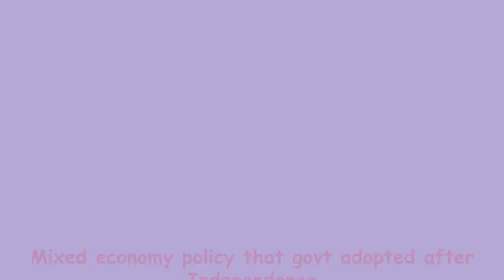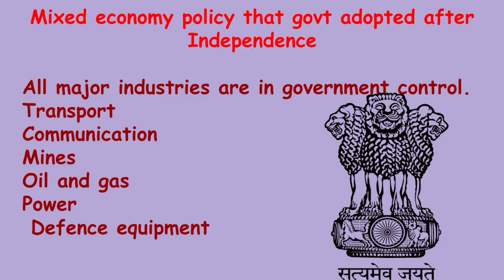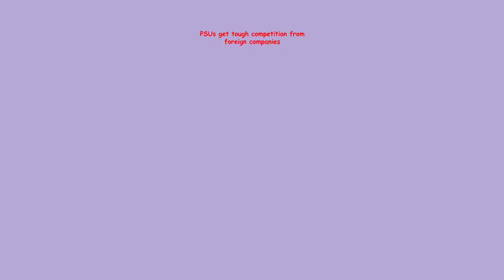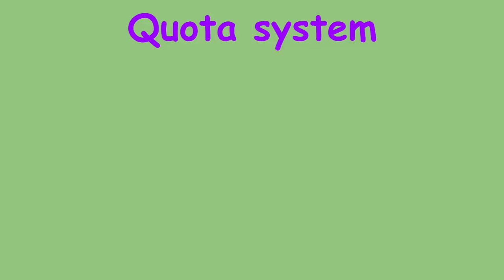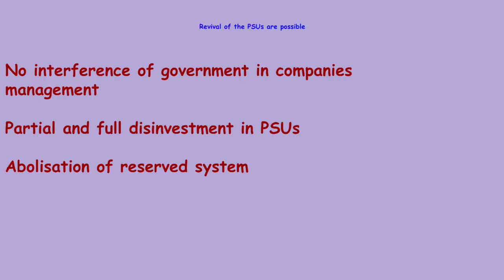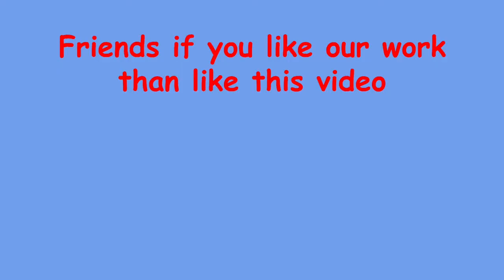Why Government companies make big losses | क्यो ज्यादातर सरकारी कपंनी नुकसान करती है।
Friends in this video we share with you what is the main reasons of why Indian public sector undertaking  are in loss and revival of the PSUs from loss is possible or not.